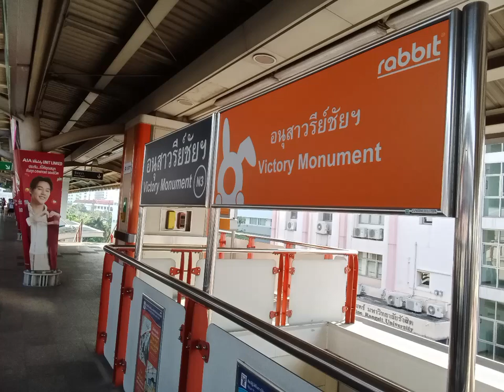รีวิวถ่ายรถไฟฟ้าบีทีเอสที่สถานีอนุสาวรีย์ชัยสมรภูมิ